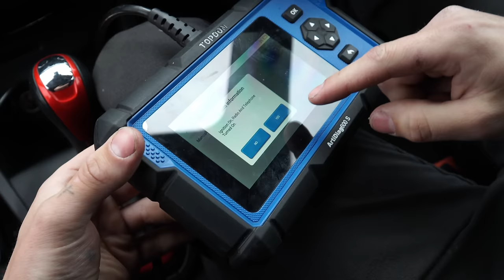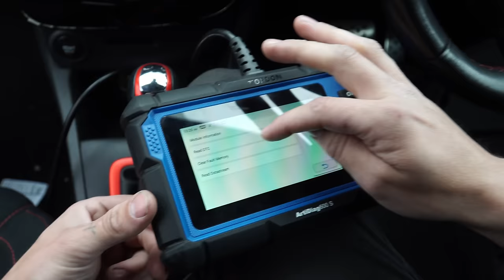They Rejected This Renault Clio After 7 Months!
In this video we take a look at another car I have had to buy back from a finance company but is there anything wrong with the car and should I have agreed to it?!